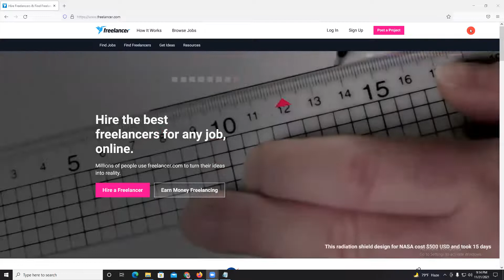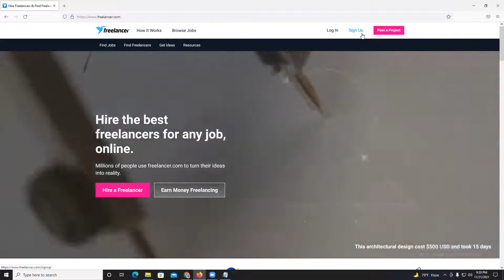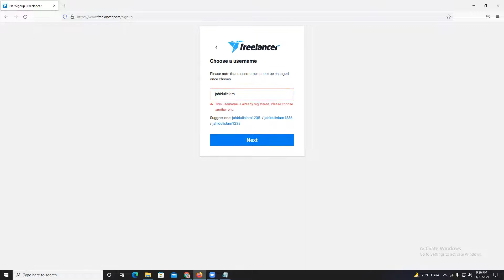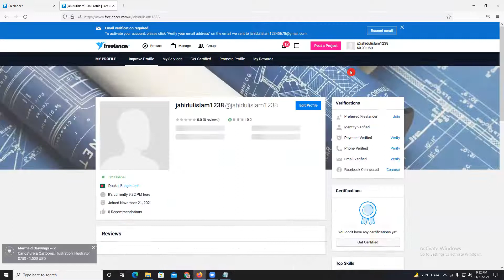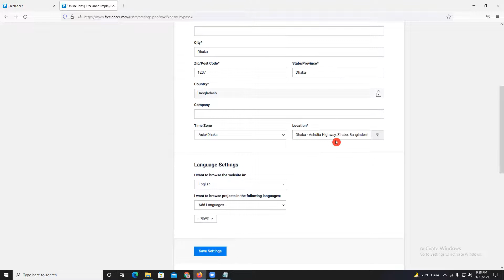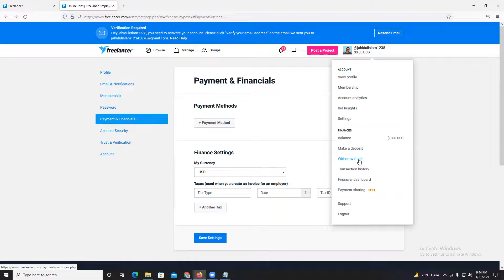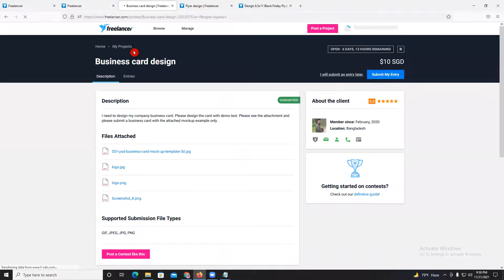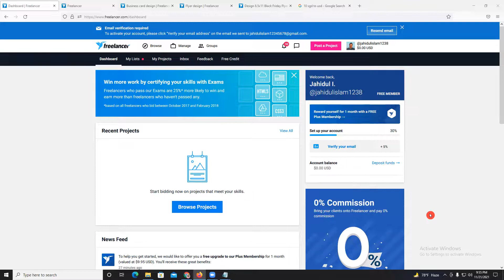How To Create Freelancer Account Class 09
How To Create Freelancer Account Bangla Tutorial 2021 Class 09